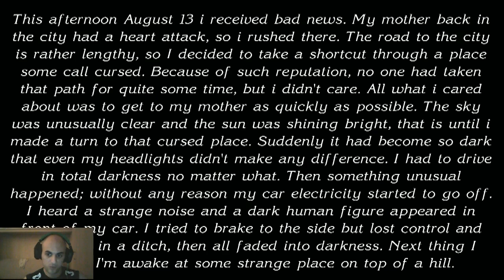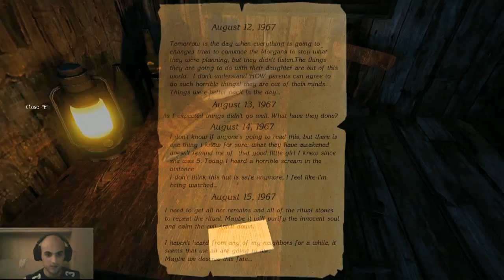The Cursed Forest Parte 1 Gameplay ITA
Eccomi qua con un'altra serie The Cursed Forest. Bel gioco accattivante!